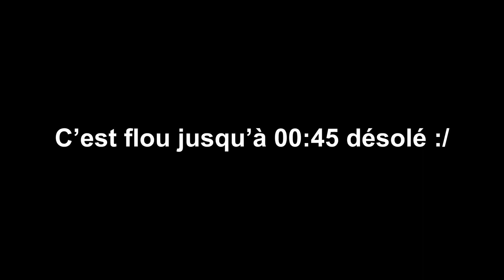ALL MY SNEAKERS 2021 🔥 Enfin wsh 😂